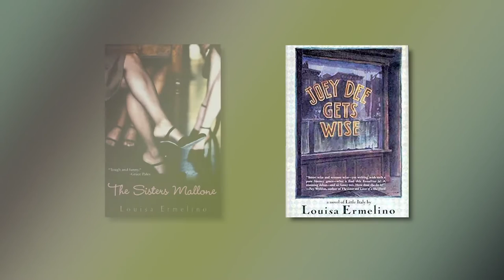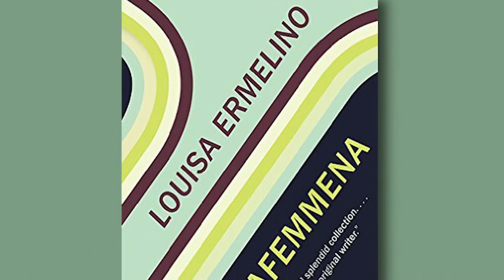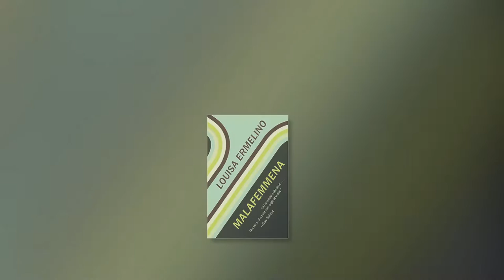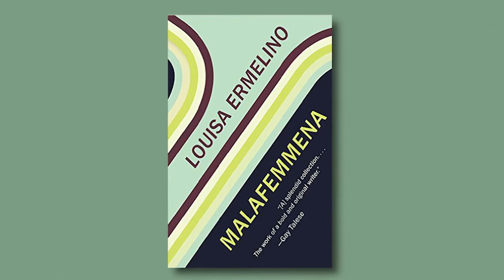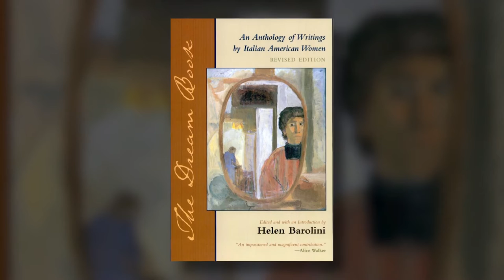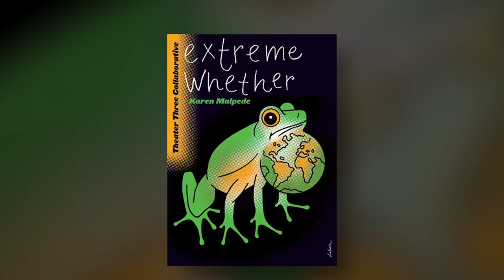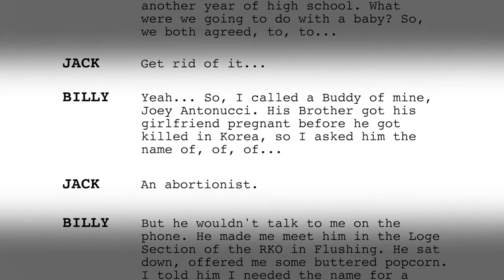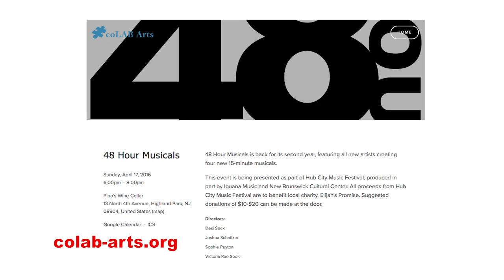Italics: ITALICS: Women’s History Month Special 2016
ITALICS celebrates Women’s History Month! In this One-Hour Special, ITALICS talks to publisher and novelist, Louisa Ermelino; and four women of the theatre: Donna de Matteo, Karen Malpede, Eva Minemar, and Nicole Gandolfo.  (Taped: 03/30/16)

Italics, Television for the Italian American Experience is a monthly presentation in the CUNY Presents timeslot, that features prominent Italian-Americans in the arts, business, government, sports, academia, and more. Each episode explores various aspects of the diaspora, Italian American history and traditions, contemporary Italian American life, and takes a projected look at the future of the Italian American community. Italics is now in its third decade serving the Italian-American community and those interested in Italian American history and culture.

Italics is hosted by Anthony Julian Tamburri, Dean of the John D. Calandra Italian American Institute of Queens College/CUNY and Professor of Italian & Italian/American Studies, and correspondent Lucia Grillo.